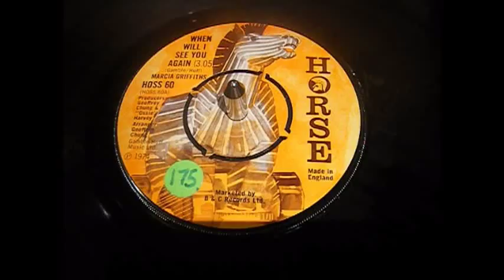Marcia Griffiths - When Will I See You Again - Trojan Reggae - 45 rpm Vinyl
Sweet cover of The Three Degrees hit from Marcia Griffiths.